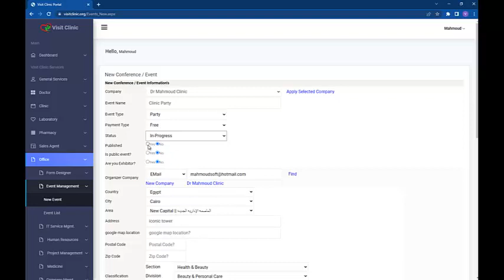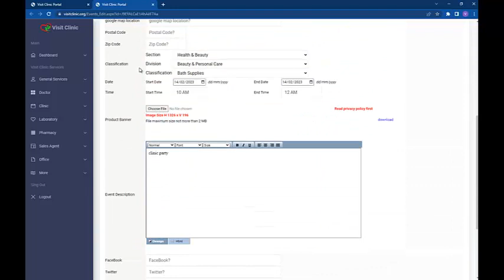create a new event